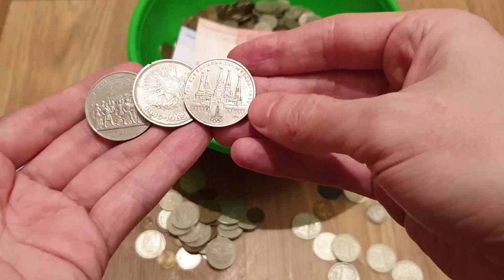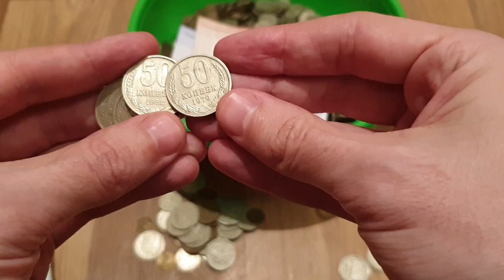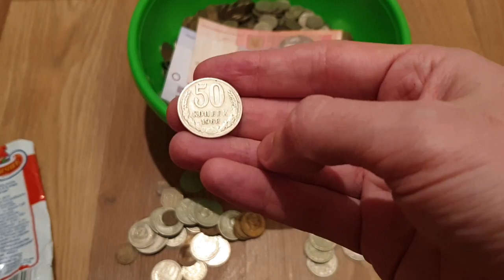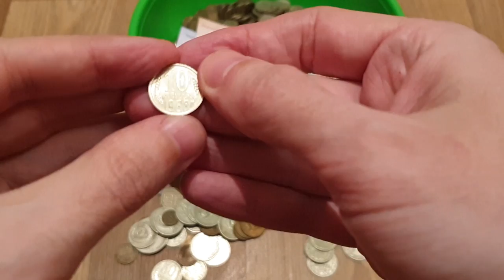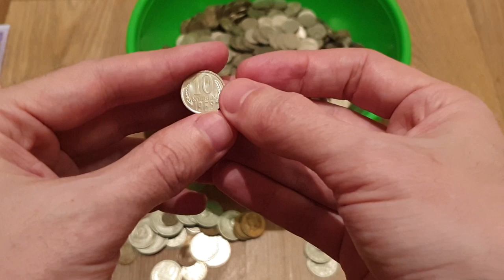Джек Пот в бутылке из под шампанского времён СССР